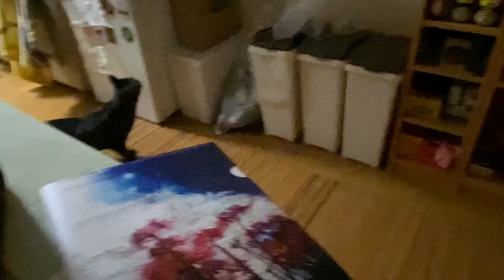2/4/2021: First exploration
Dobby and Crooky explore the kitchen for the first time.